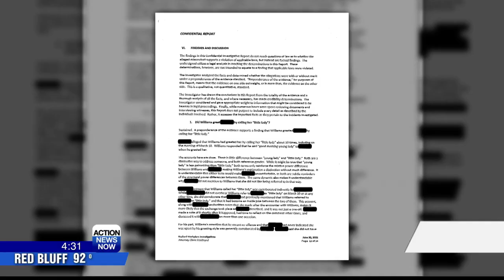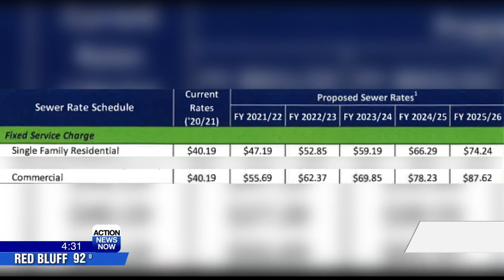Willows councilman censured by councilmembers for complaints by female coworker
A WIllows council member was censured at Tuesday night's city council meeting after an investigator found complaints made by a coworker were credible.